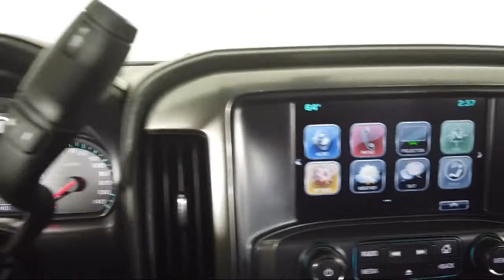2017 Chevrolet Silverado 2500HD LTZ Crew Cab Bozeman Belgrade Big Sky Livingston Butte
2017 Chevrolet Silverado 2500HD LTZ Crew Cab Stock Number: C2206771 Vin:1GC1KWEY4HF174744.